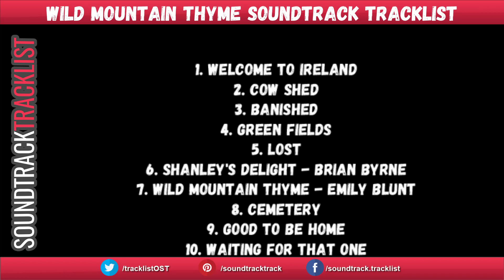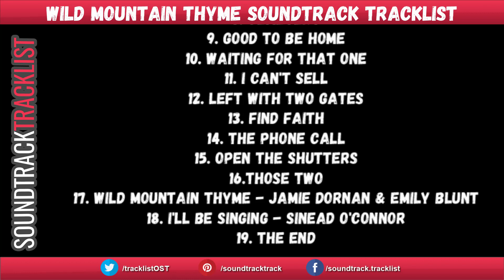Wild Mountain Thyme Soundtrack Tracklist | Wild Mountain Thyme (2020) Emily Blunt, Jamie Dornan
Wild Mountain Thyme Soundtrack Tracklist
Amazon Digital

Source: Movie
Genre: Original Motion Picture Soundtrack
Release Date: December 11, 2020 (January 8, 2021)

1. Welcome to Ireland
2. Cow Shed
3. Banished